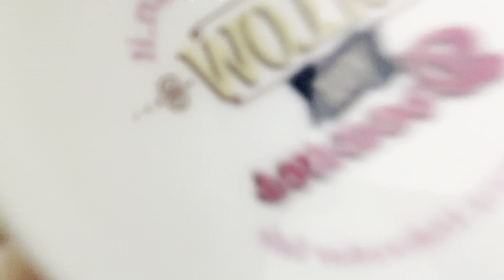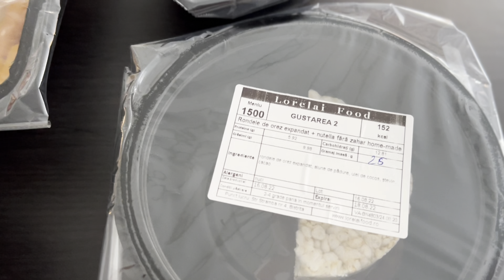30 Day CHALLENGE | "THAT GIRL" | Day #3 | Obsesia caloriilor?!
Health & Fitness Expert/ Qoualifed PT